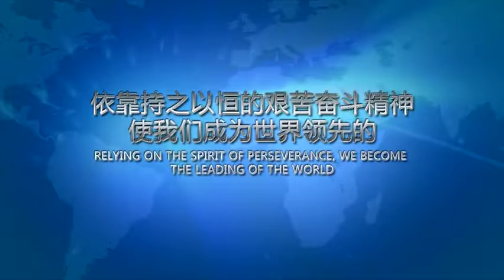automatic vertical packing machine power packing machine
GOSUNM :Over 10 years experience of supplying automatic packing and sorting solution.
    Labeling, filling, packing, secondary package, Mountain equipment and DWS system
 Quick response within 24 hours. Strict pre-delivery inspection,
           DESIGN solution to EACH customer’s requirement.